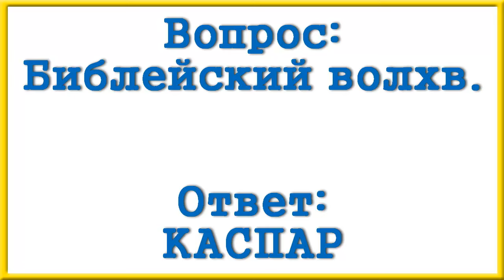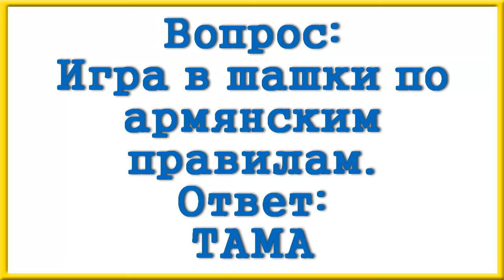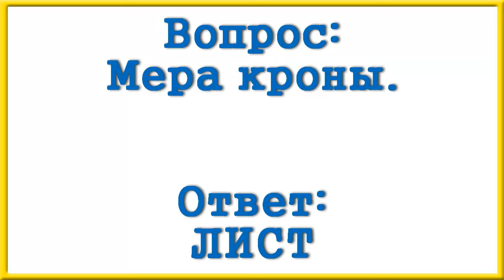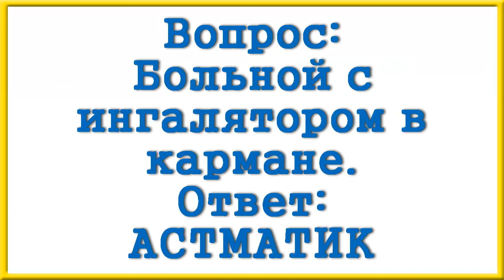Ответы на сканворд АиФ номер 52 за 2023 год.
Удар по здоровью.
Введение ботокса под кожу.
... волос.
Стиль музыки.
Библейский волхв.
Доска с бушингами.
Месяц весны.
Синоним набора.
Мирный ... .
Похвальная ... .
Игра в шашки по армянским правилам.
Камера хранения мощей.
Чековый аппарат.
Крикливая толпа.
Мера кроны.
Монаший капюшон.
Лучезарные капли.
Форма античного бубна.
Правление кафедры.
На чем побеждает скелетонист?
Игровое ... .
Аквариумная рыбка.
Больной с ингалятором в кармане.
Кто понимает толк?